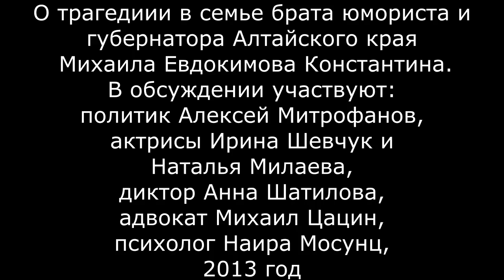«У этого ребёнка есть дедушка.» Депутат А.Митрофанов, П.Пятницкий о трагедии в семье М.Евдокимова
«У этого ребёнка есть дедушка.» Депутат А.Митрофанов, П.Пятницкий и другие о трагедии в семье актера М.Евдокимова. 2013 год.